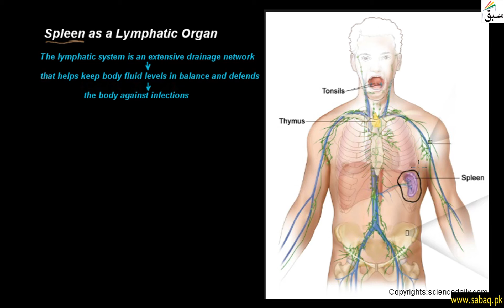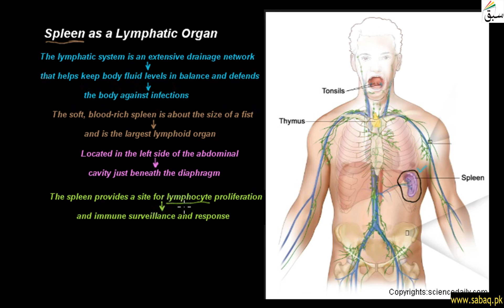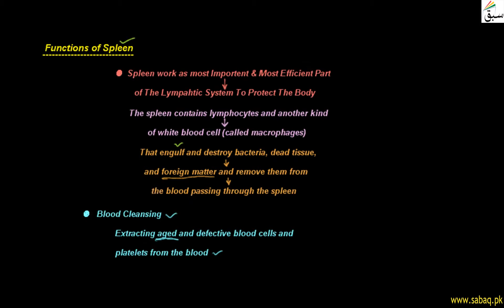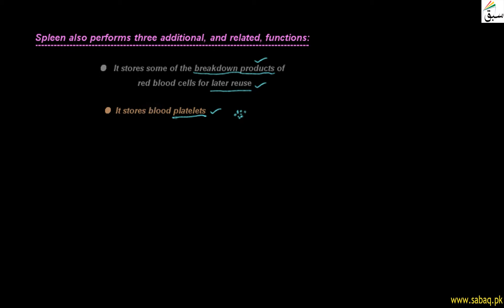Spleen as a Lymphatic Organ, Biology Lecture | Sabaq.pk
Spleen, organ of the lymphatic system
This video is about: Spleen as a Lymphatic Organ . Practice tests and free video lectures for Physics, Chemistry, Biology, Math’s, Computer Science, English & more subjects are also available at Sabaq.pk. So, subscribe to Sabaq.pk/Sabaq Foundation now and get high marks in your exams.

CLASSES WE COVER AT SABAQ.PK / SABAQ FOUNDATION:

1. KG
2. Class 1
3. Class 2
4. Class 3
5. Class 4
6. Class 5
7. Class 6
8. Class 7
9. Class 8
10. Class 9
11. Class 10
12. Class 11
13. Class 12
14. Class 13
15. Class 14
16. MCAT
17. ECAT
18. CSS

BOARDS WE COVER AT SABAQ.PK / SABAQ FOUNDATION:

1. FBISE
2. Sindh Board
3. KP Board
4. Balochistan Board
5. Cambridge

STUDY MATERIAL WE OFFER AT SABAQ.PK / SABAQ FOUNDATION:

1. Physics Lectures
2. Chemistry Lectures
3. Mathematics Lectures
4. Biology Lectures
5. English Lectures
6. General Science Lectures
7. Computer Science Lectures
8. General Math Lectures
9. Accounting Lectures
10. Statistics Lectures
11. Advance Accounting Lectures
12. Cost Accounting Lectures
13. Practice Tests
14. Physics Practical
15. Chemistry Practical